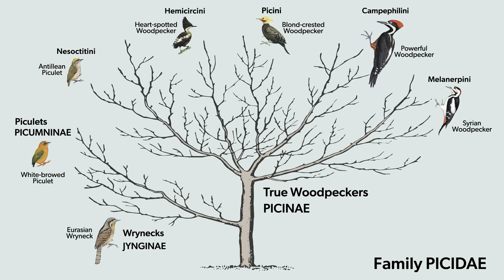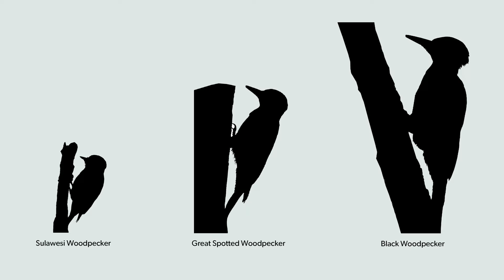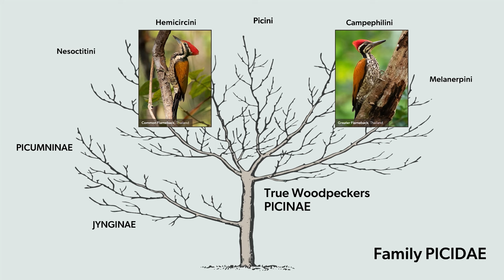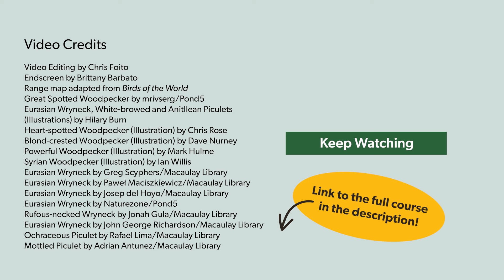Woodpecker Diversity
You probably know a woodpecker when you see one, but did you know there are more than 230 species from all over world? Explore the diversity of woodpeckers big and small in this video.